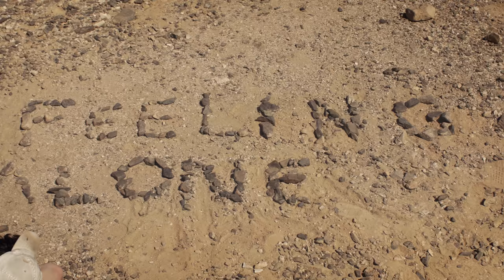Follies & Vices - GROUND ALL DAY (Official Video)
Directed by Jeremy Gray
Produced by Jeremy Gray and Jesse Paul
Assistant Director: Molly Deacon
Cinematography: Jesse Paul
Camera Operating: Robert Rodriguez
Colorist: Theo Muse

Listen to Ground All Day

Follow Follies & Vices

Lyrics:

Getting drunk used to be fun
Now every day’s a re-run
Still the same as the last one
Life on repeat like broken wax
I call it being free but my body’s being taxed
My emotional support in that glass that I’m sipping on
Might be sipping till I’m gone
I’ll be slipping till I’m full of broken bones
I’m not the picking up the phone
Pretending that I’m not home
Feeling alone in a room full of people I know

I’ve been on the ground all day

My god, I think I lost myself
When I was tripping thinking I was seeing you
Saying that the drugs should help
Somethings wrong with my mental health
'Cause no matter what I do
I can’t shake that I hate myself
And I’m still taking it day by day
Step by step I’ll do my best
Sick of this pain, sick of this head
Sick of the state that I’m in
Stick a stake in my chest
Yeah I would love to die again

I know
That I did a little damage
This brain doesn’t work like it used to
My body’s shutting down in a panic
And my hearts going with it, with it, with you too
Yeah I did a little damage
And my hearts going with it, with it
With you too